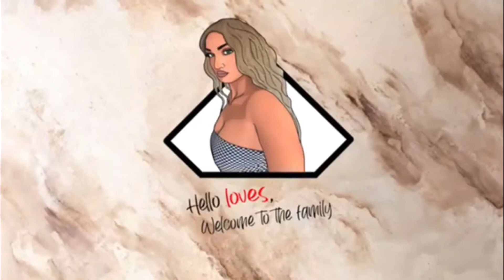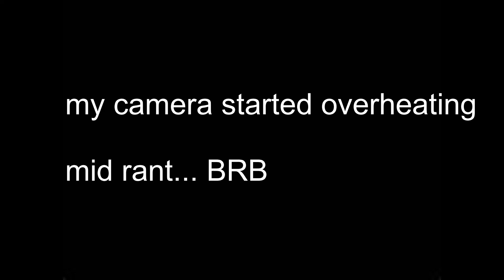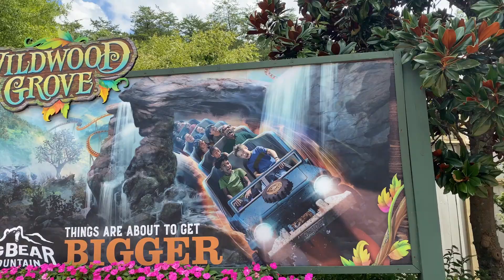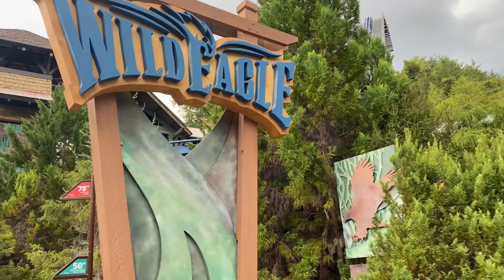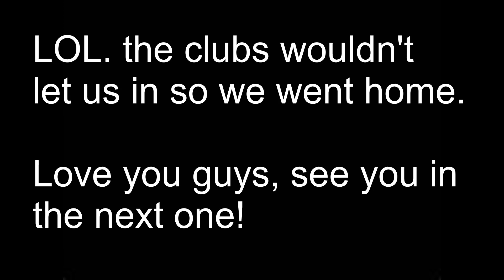VLOG: EMOTIONAL RANT WITH ME, FEELING UNMOTIVATED/UNHAPPY, DOLLYWOOD THEME PARK, + MORE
Y’all… it’s just been rough lately in my head. I love you for the constant support always! 🖤

XOXO, loves!